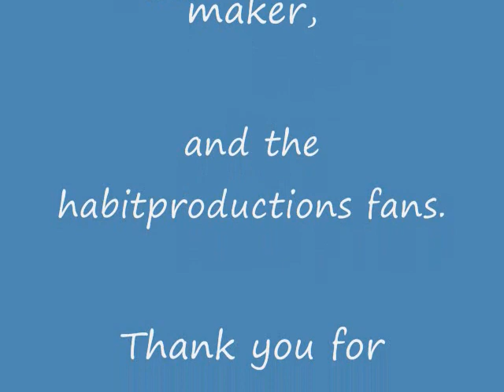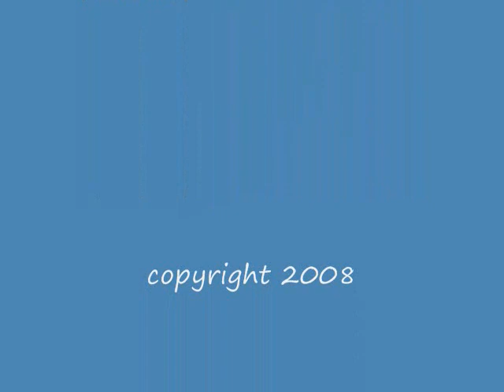Fallen Leaves Stick Version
The stick version of Billy Talent's Fallen Leaves.